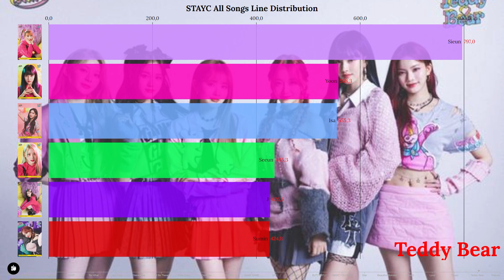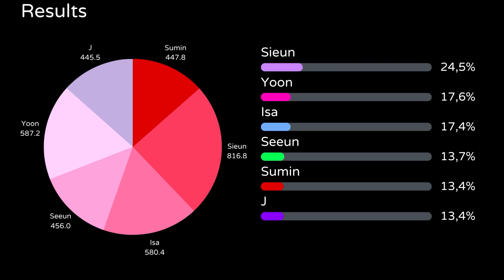STAYC All Songs Line Distribution (until 'Teddy Bear')